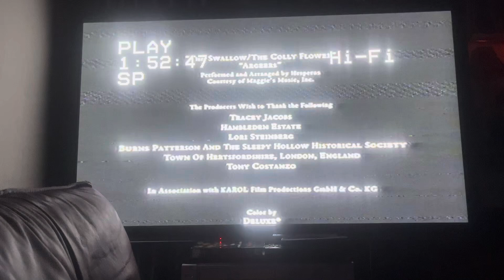Closing to Sleepy Hallow 2000 VHS